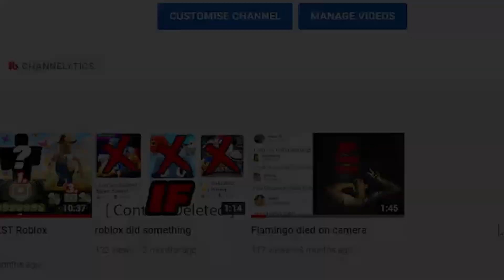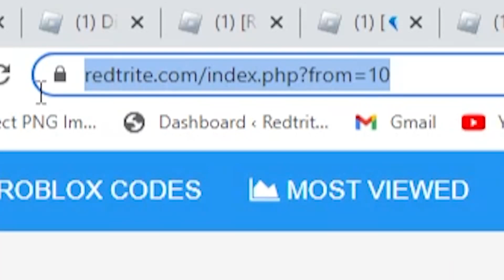ALL NEW *SECRET CODES* IN ROBLOX ANIME TALES (new codes in roblox Anime Tales ) NEW